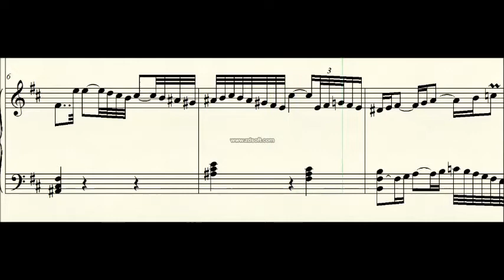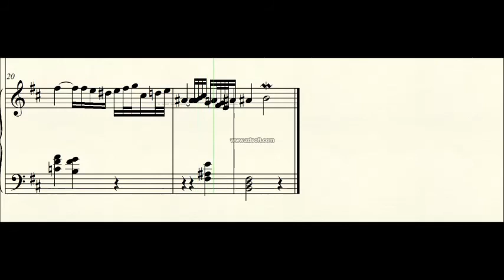DOK 5.9 - Pequena abertura (Bm) - Lento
~ para Cravo (ad libitum)
Canal de composições de Daniel Oliveira
Vitória - ES / Brasil - Escrita em 2009